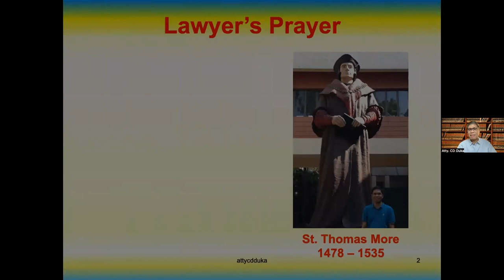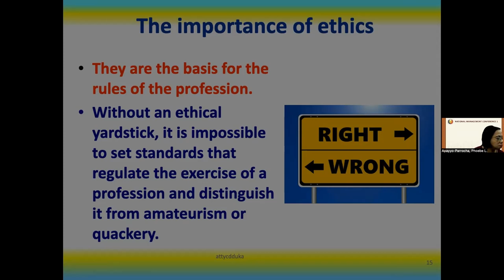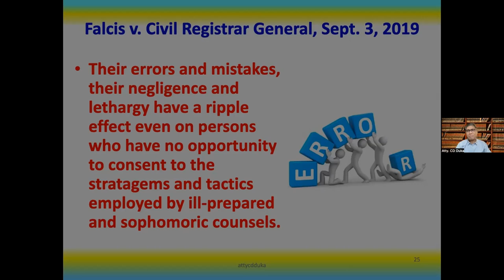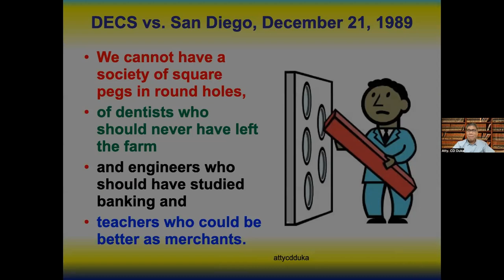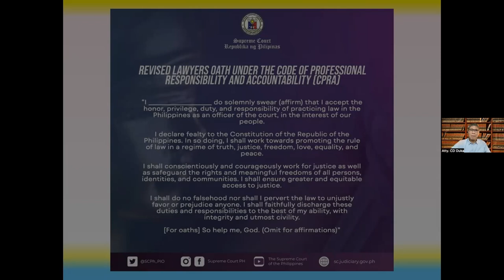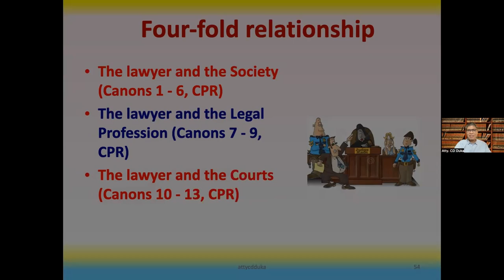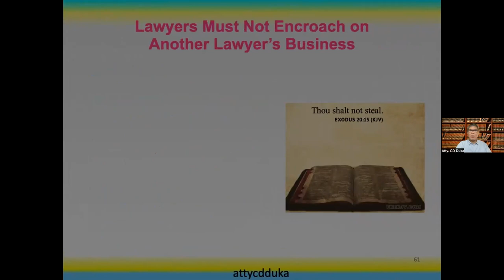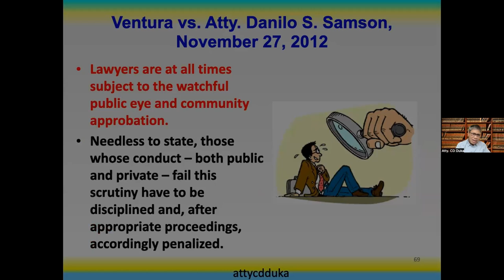The New Code of Professional Responsibility & Accountability PART1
Atty. Duka discusses the new Code of Professional Responsibility & Accountability PART 1